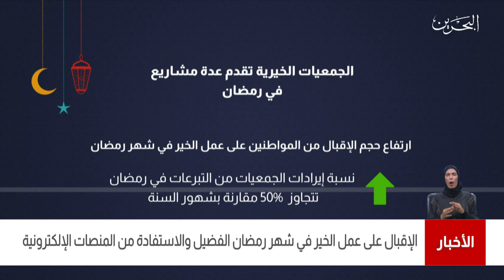البحرين مركز الأخبار : الإقبال على عمل الخير في شهر رمضان الفضيل والإستفادة من المنصات الإلكترونية